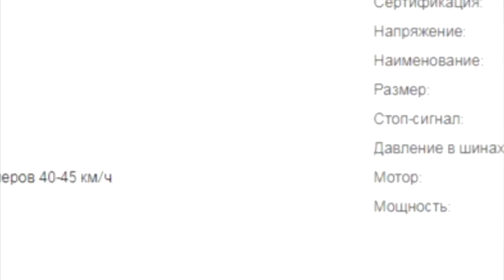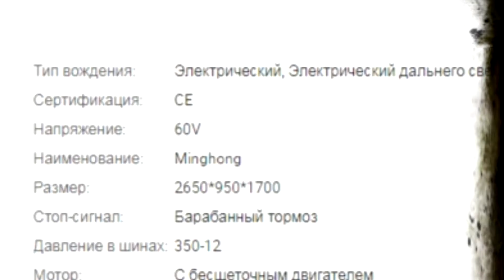Обзор электрического экскурсионного трицикла MINGHONG / Экологичный моторикша / Дед Мопед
Во время прогулки в Сочи мне удалось прокатиться на экскурсионном электрическом трицикле MINGHONG. Я задался целью изучить этот вид транспорта. Результат изложен в Видео.